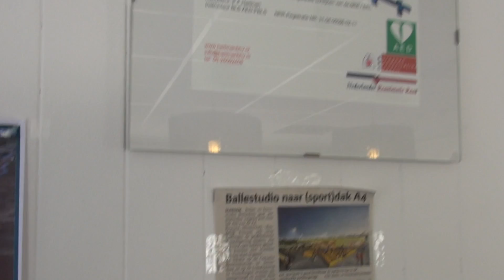Uitvoering theater en verhuizing Ballet- en Dansstudio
Ballet- en Dansstudio Schiedam en Vlaardingen danste maar liefst acht keer voor een volle zaal met familie en vrienden van alle dansertjes in de grote zaal van het Theater aan de Schie. In deze reportage een terugblik op die voorstellingen en een gesprek met Malou over de verhuizing van de dansschool naar Sportpark Willem Alexander.